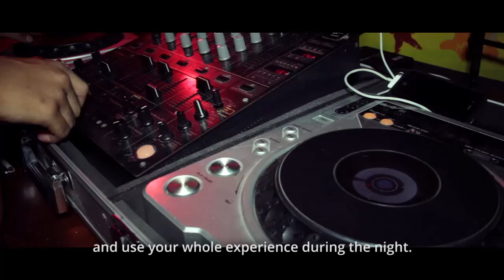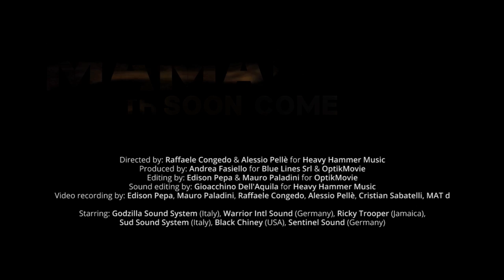MAMANERA, THE DOCUMENTARY - [EPISODE 1 of 5]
Heavy Hammer, Mamanera Reggae Beach and OptikMovie are proud to present:
MAMANERA, THE DOCUMENTARY.
The history of the most incredible spot for reggae and dancehall music in Italy.